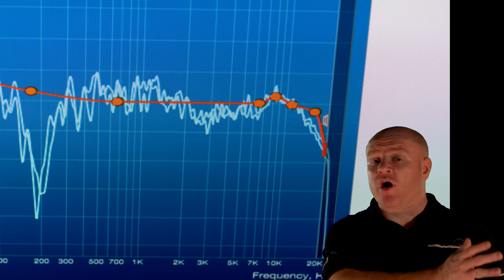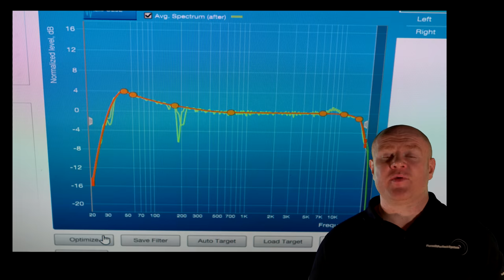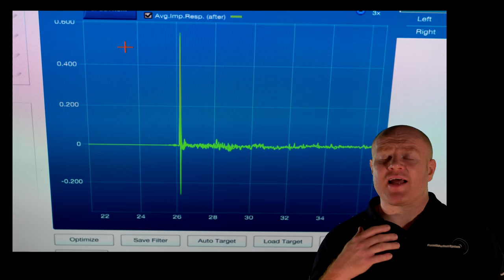Bowers & Wilkins 705 S2 HiFi Speakers Review - Mighty Book Shelf Speakers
Welcome to Pursuit Perfect System Review for the Bowers and Wilkins 705 S2 Speakers

Please also consider becoming a Patron to the channel to help us grow and bring you more and better content for you to enjoy.  We really appreciate it

If you are interested in buying these Speakers or any other HiFi or AV Products please speak to or visit Nintronics - who kindly loaned us this sample for review

Dirac Live is is an essential part of our reference review system I wouldnt listen without it

If you would like a video talking about the full system in this video watch this video

Video Equipment